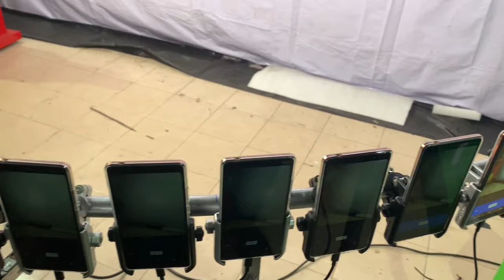[ALTA MEDIA] 360 Degree Photobooth Rig with 24 Mobile Cameras Rig (Nokia Project) (Short Version)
🌟 Project: Nokia 🌟

Explore 360-degree photobooth rig with 24 mobile cameras rig is a 360-degree photobooth system equipped with 24 mobile cameras. With this system, users can capture images of an object or space from all angles, creating a captivating 360-degree photo experience for viewers. It's perfect for events, exhibitions, advertisements, or any situation where users want to capture unique and outstanding photos.